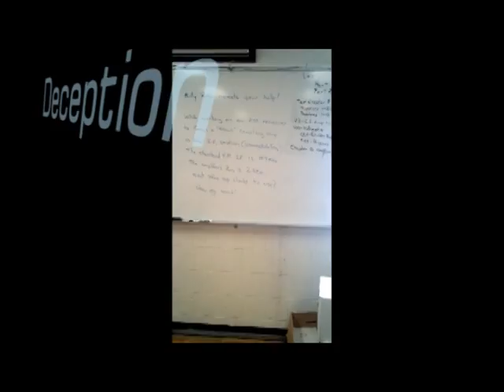the fighter trailer 2012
this is going to be made. the music is glad you came by the wanted. enjoy